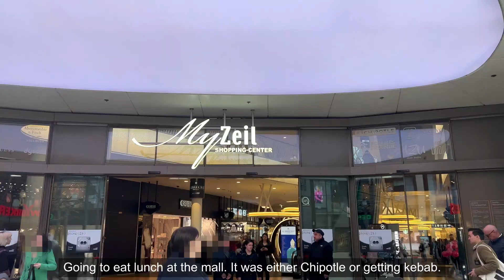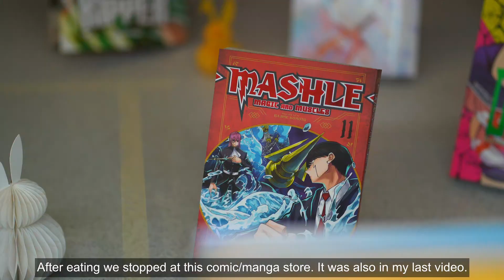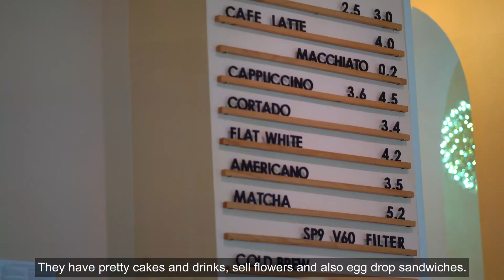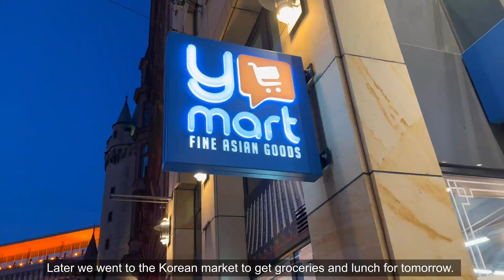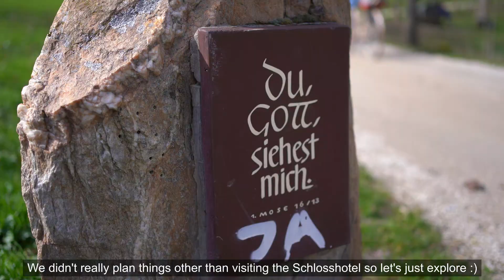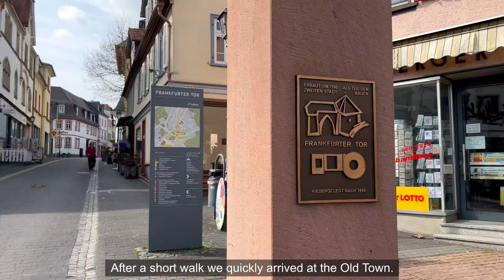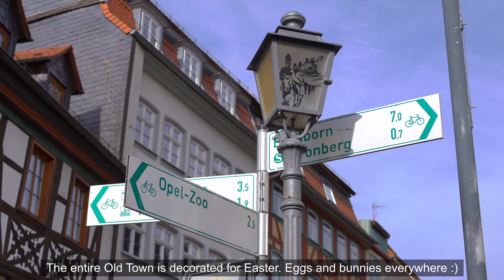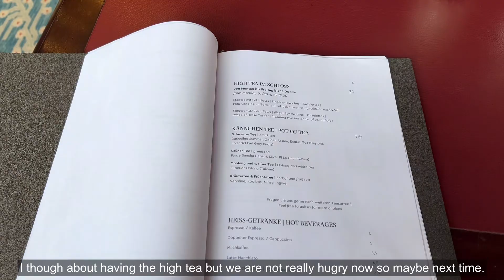Afternoon in Kronberg • Schlosshotel, Old Town • March in Frankfurt ☕️ trying new cafes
March vlog from Frankfurt, Germany. In this video we tried a couple of new coffee shops in Frankfurt. We also took a short trip and spent the afternoon in Kronberg im Taunus.